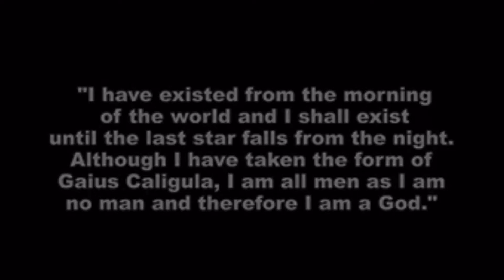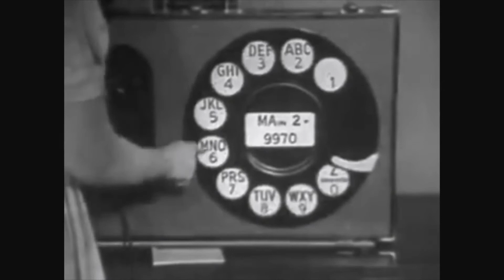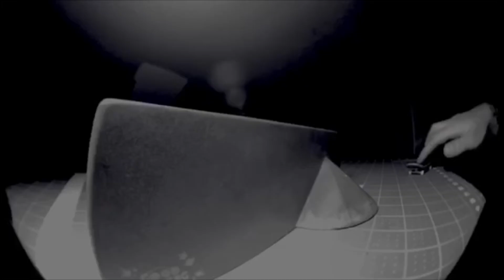GUBAKU video First Knifing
GU.BA.KU. is the Goo barrier kult. and here is the first of im sure many more videos!